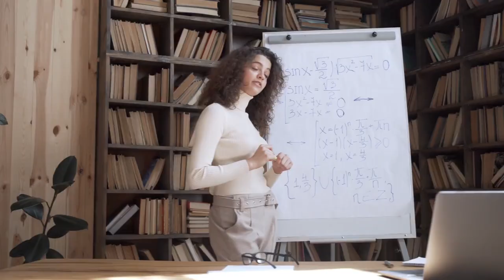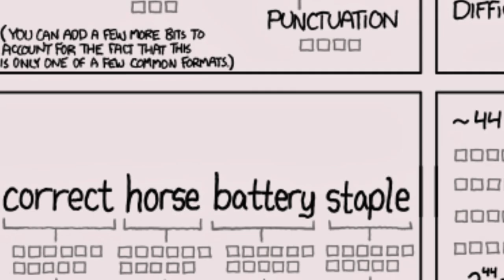If You Struggle With Math, Watch This Video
So many people struggle to study mathematics, and get frustrated when it seems like all they do is memorize. But it really doesn't have to be that way, nor should it. Intuition is critical, and it should be the priority of every learner and student.

Hey I'm mavreyn. I make videos about studying mathematics and my experience creating content at university.

📷 EQUIPMENT 📷
Mic: Logitech Blue Yeti Microphone
Lighting: UBeesize 10" Ring Light
Mount: Liphisy 64" Tripod Mount Stand
Camera: Sona Alpha (rented from UCF)
Green Screen: Fabric from Walmart

⏰ VIDEO CHAPTERS ⏰
0:00 Intro
1:30 All things are derived
2:20 example
4:15 math is not abstract